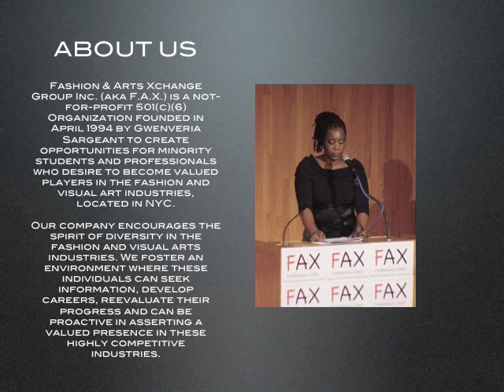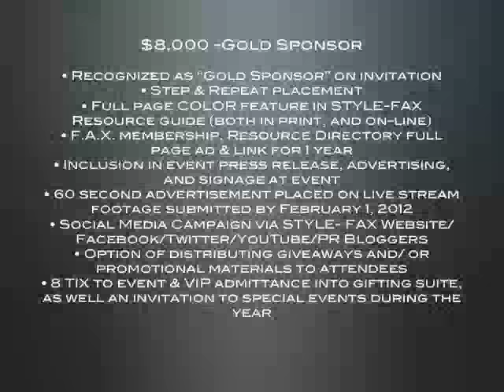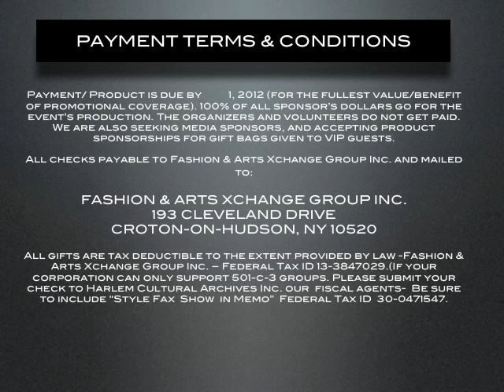StyleFAX Slideshow feat.R.Glasper's"Get Busy".mov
Information pertaining to ths FashionArtsXchange group StyleFAX event slated for market week September 2012